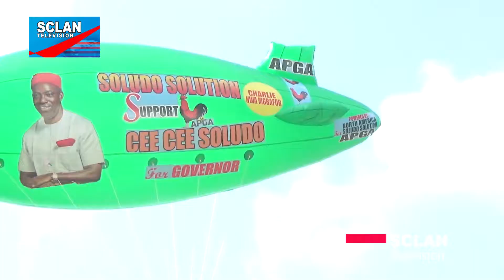Obiano's last speech to the civil servants as a governor of Anambra state.